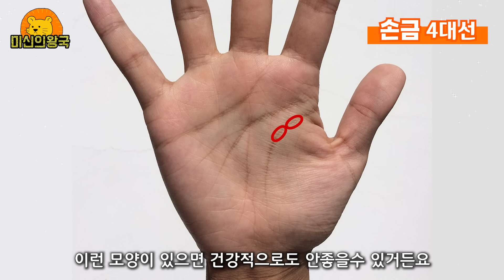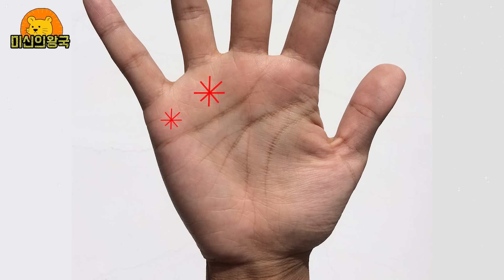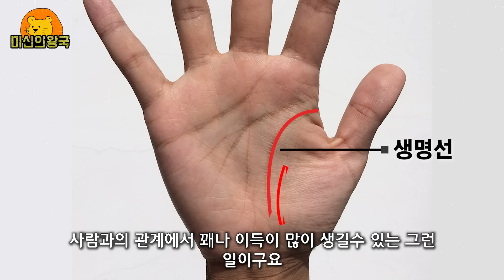갑자기 이런 손금이 생기면 큰 재물이 들어옵니다 !! 대박나는 손금 4가지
이번 영상은 손금 교육 영상을 시작하기전에 말씀드리는 내용입니다
재미로만 보셔도 되지만 이런 손금이 있다그러면
잘 참고하셔서 더욱 큰 행운을 받아보시길 바랍니다